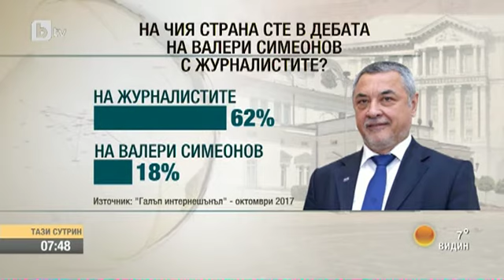Тази Сутрин: Първан Симеонов: В България шуробаджанащината се приема за нещо нормално